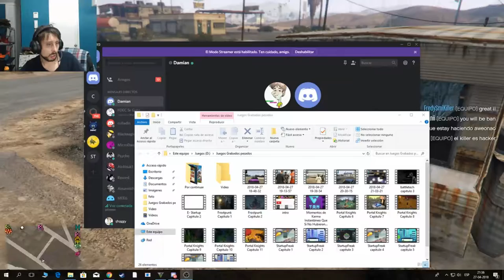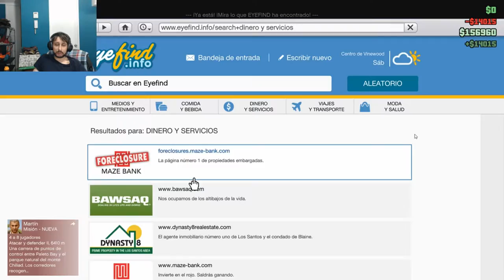GTA5 Online Capitulo 9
gta v - gta v - the end of los santos 6: hurricane.
Grand Theft Auto V (abreviado como GTA V o GTA5) es un videojuego de acción-aventura de mundo abierto desarrollado por la compañía británica Rockstar North y distribuido por Rockstar Games  2018 - Can't download the new GTA V update (Social Club version)

Explora el impresionante mundo de Los Santos y Blaine County en la experiencia de Grand Theft Auto V definitiva, con gran cantidad de avances y mejoras técnicas tanto para los jugadores nuevos como para los habituales
 2017 - Of course, it wouldn't be a GTA V update without some new vehicles

Grand Theft Auto V PS4 Take 2 aprovechará al máximo la potencia de los sistemas y consolas Play Station 4 de nueva generación con mejoras de todo tipo
 2018 - What do they add in GTA V updates